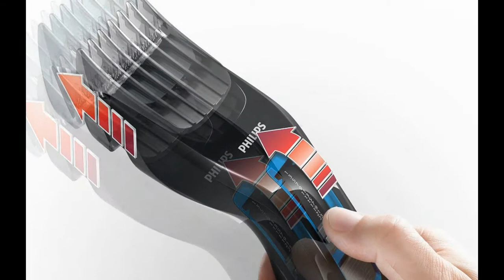Tông đơ cắt tóc trẻ em Hàng Nhật Nội Địa Chính Hãng, Giá Rẻ, Ship Tận Nơi‎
Tông đơ cắt tóc cho bé tông đơ cắt tóc Philips Dễ Dàng Sử Dụng nhiều tính năng, Giao hàng nhanh tận nhà Hàng Nhật nội địa Philips HC3418 Cao Cấp. Siêu bền, Hàng Chính Hãng BH 2 Năm Toàn Cầu.

Việc cắt tóc cho bé không phải việc đơn giản, nếu lần đầu bạn làm sẽ không khỏi lóng ngóng, khi tóc bé mọc dài thì nên cắt cho bé như thế nào cho an toàn vì bé sẽ không chịu ngồi im cho chúng ta cắt tóc bé. Tông đơ cắt tóc cho bé Philips HC3418 sẽ giúp bạn dễ dàng cắt tóc cho bé ngay cả khi bé đang ngủ hay bé đang chơi.